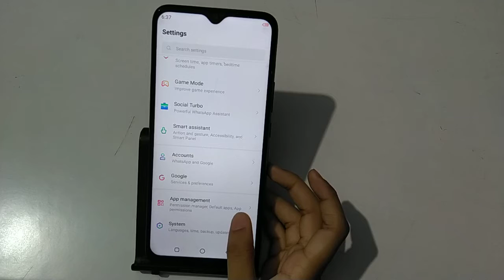How to factory reset in infinix hot 🔥10s – [Hindi]